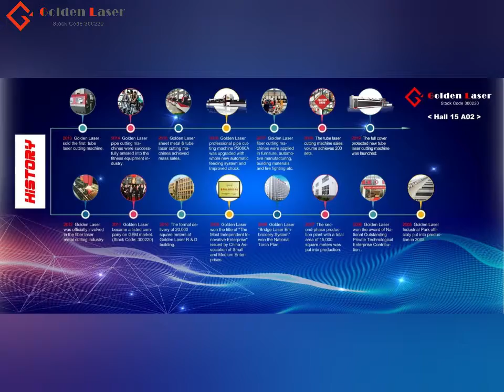Golden Laser in 2019 EMO Hannover exhibition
We show smart tube laser cutting machine, it is digitalized and intelligentized with the below features:
1. it is CNC controlled and run by G code which is matching with all the main CAM software such as Lantec, Siamanest etc.
2. it is equpped with full motorized floating support with high cutting speed and accuracy;
3. the machine has minizmied the wastage part which can save your raw material costs;
4. the plentiful digital design database accumulated from years of practical experience helps you design what you want;
5. The auto load system helps you save labor costs;
6.  we can alos customize the industry laser solutions according to your requirements.

Attn: Miss Sibyl
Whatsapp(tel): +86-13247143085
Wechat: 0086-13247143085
Address:  Golden Vtop Laser Industry Park, Jinghe 3rd Road, Dongxihu District, Wuhan, China.